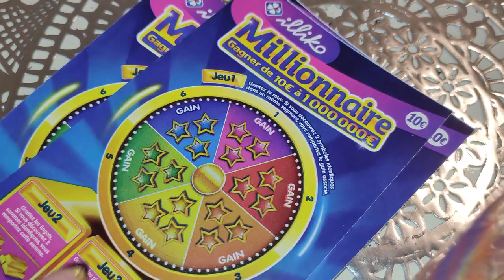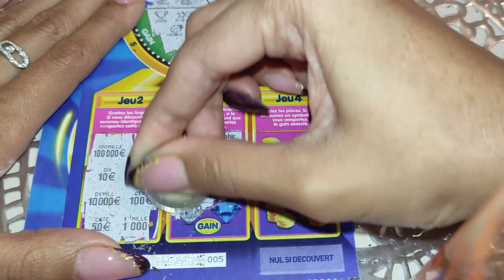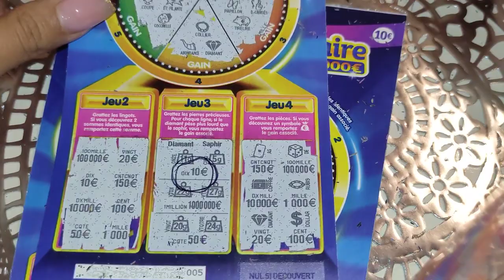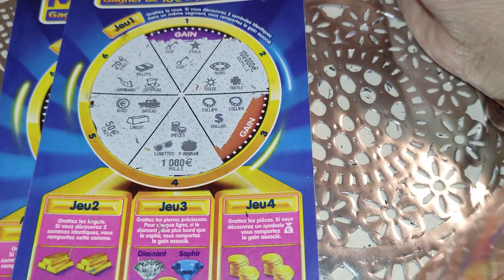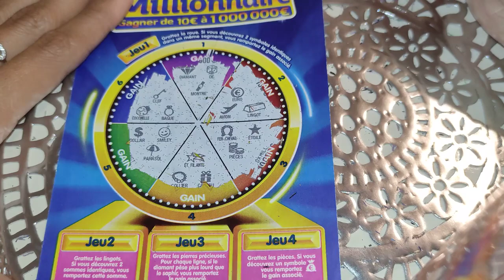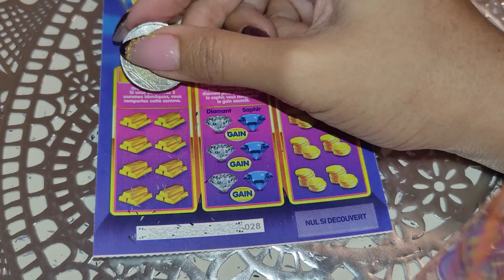😍 3 Millions € encore et Encore 😍